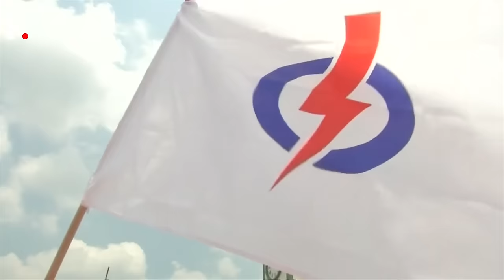Singapore's Indian-Origin Minister Resigns Amid Corruption Charges, Pleads Not Guilty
Singapore, one of the least corrupt countries in the world, has been gripped by a graft scandal. Transport Minister S. Iswaran resigned after being charged in a corruption probe that also involves a billionaire hotel tycoon. Singapore's long-ruling party, the People's Action Party, has been hit by a series of scandals. The probe comes as a big blow to Prime Minister Lee Hsien Loong. What is the rare corruption scandal that has gripped Singapore? Our report gets you the details.